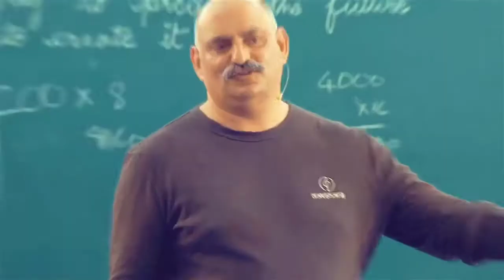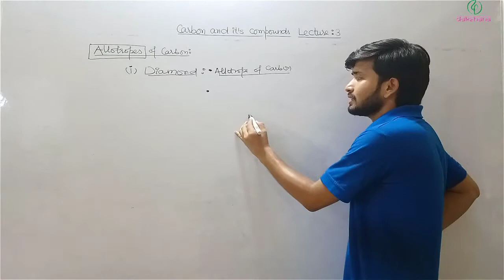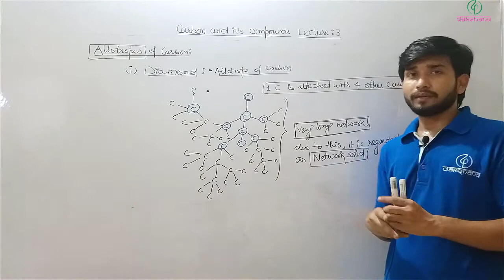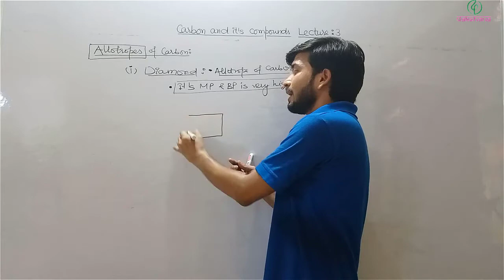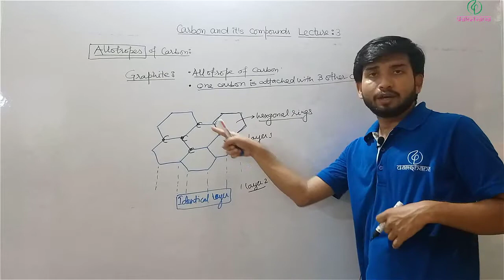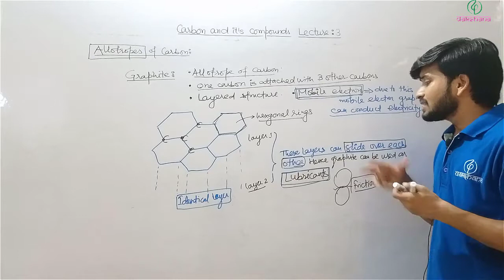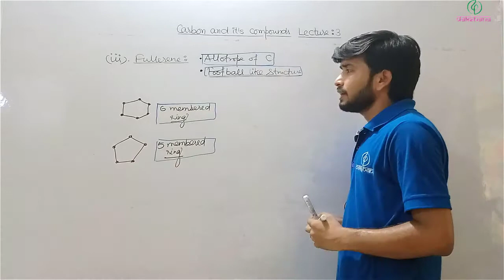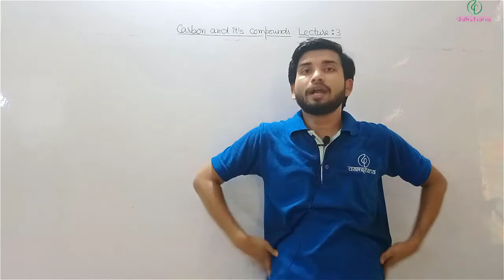Dakshana | Aarambh | Class X | Chemistry | Carbon and it's Compounds | L03 | Prashant Singh